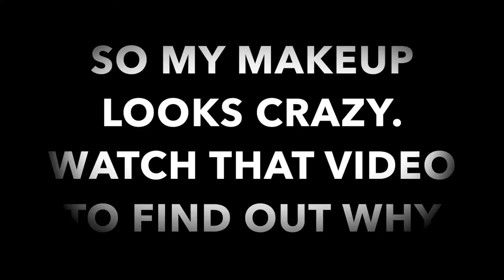September 2017 Rocksbox | Karen Harris Makeup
Outfit Details
Top - Target
Necklace - Forever21